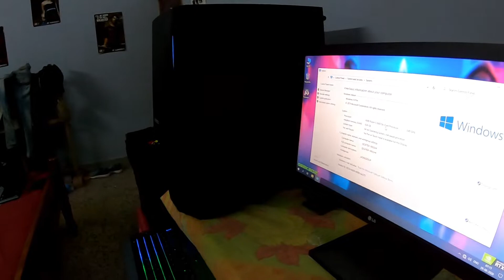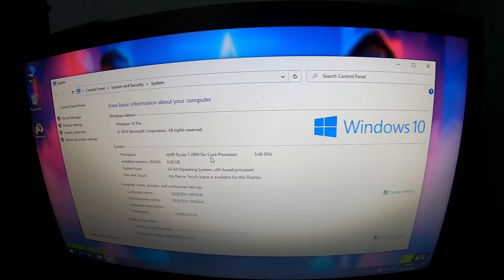My Custom PC | GeekboZ | Ryzen 5 2600 | Under 55K | Budget PC | ഇനി വലിയ കളികളുമല്ല, കളികൾ വേറെ ലെവൽ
PC Specs:

1.
AMD Ryzen 5 2600 Processor
Cores- 6,Threads- 12,Cache 19mb
Base Clock 3.40GHz, Max Boost Clock  3.90GHz
System Memory Type DDR4
Memory Channels 2
TDP 65W
In Box Cooler
Wraith Stealth
Socket AM4
OPN PIB YD2600BBAFBOX
Warranty 3 years from Manufacture

2.

3.
GSkill RipJaws 8GB DDR4 RAM ( 3200Mhz )
DDR4 3200 (PC4 25600) Intel Z170 Platform Desktop Memory Model F4-3200C8S-8GVK

4.
Nvidia INNO3D GTX 1060 Gaming OC 6GB
GPU Engine Specs:
CUDA Cores 1280
Graphics Clock-Base Clock (MHz) 1531
Boost Clock (MHz) 1708

Memory Specs:
Memory Clock 8Gbps
Standard Memory Config 6GB
Memory Interface GDDR5
Memory Interface Width 192-bit
Memory Bandwidth (GB/sec) 192
Bus Support PCI-E 3.0 X16

Multi-Projection Yes
VR Ready Yes
NVIDIA Ansel Yes
NVIDIA SLI® Ready NA
NVIDIA G-SYNC™-Ready Yes
NVIDIA GameStream™-Ready Yes
NVIDIA GPU Boost™ 3.0
Microsoft DirectX 12 API with feature level 12_1
Vulkan API Yes
OpenGL 4.5
OS Certification Windows 7-10, Linux, FreeBSDx86
Display Support:
Mulit Monitor Yes
Maxmium Digital Resolution 7680×4320 at 60 Hz RGB 8-bit with dual DisplayPort connectors or 7680×4320 at 60 Hz YUV420 8-bit with on DisplayPort 1.3 connector
HDCP 2.2
Standard Display Connectors Dual Link DVI-D, HDMI 2.0b, 3x DisplayPort 1.4
InternalAudio Input for HDMI Internal
Standard Graphics Card Dimensions:
Length 275mm
Height 98mm
Width 2slot
Thermal and Power Spec:
Minimum System Power Requirement (W) 400
Supplementary Power Connectors 8-pin
Accessories:
Driver CD Kit Yes

5.
Kingston A400 240GB M.2 SSD
SATA 6Gb/s, compatible with SATA 3Gb/s and SATA 1.5Gb/s interfaces
Form Factor : M.2

6.
1TB WD BLUE HDD 7200 RPM

7.
Antec NX310
Antec NX 310 Mid Tower Gaming Cabinet Support ATX, Micro-ATX, ITX with ARGB Control Button with 1 x 120mm ARGB LED Fan in Front & 1 x 120mm Regular Fan in Rear Preinstalled (NX310).

8.
ANTEC VP450P PLUS
Wattage : 450 WATT
Series : VP SERIES
Certification : 80+ WHITE
Modular : NA
PCIe Connector :  (6+2) 2
SATA Connector : 6
Peripheral (4-Pin) : 3
Cable type : All Black Flat Cables

“Welcome you all to a brand new channel. ✌🏻🤘🤘”
“ Power Prism”

Live Every Moment. This is gonna be our family aim.

Channel kond udheshikunnath : I Want A Big FAMILY 🥰
Need Full Support. Ente kunj kunj videos oke onn like adichum support cheyanne👏